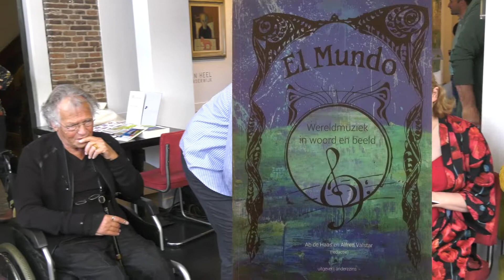Radioprogramma El Mundo 12 1/2 jaar in de ether! deel 2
Op 27 september werd in het cultuurcafe van het Harderwijkse Stadsmuseum een feestje georganiseerd vanwege dit jubileum.
Er werd ook een boek gepresenteerd met fraaie gedichten uit dit in toenemende mate populaire radioprogramma op Veluwe FM.